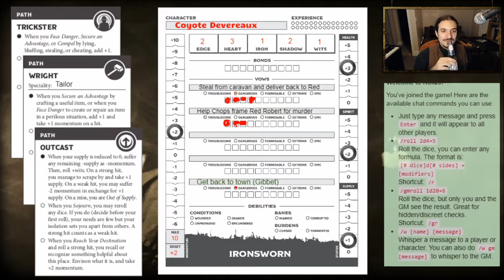Ironsworn - Western Frontier - S1E4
In the continued adventure of Coyote Devereaux his mind, ripped apart by the drug Red Venom, takes him much farther out than expected. It's not clear exactly how far, as he has lost an unknown amount of time. With wits as poor as his, how will he make it back to Gibbet to rescue his father, and is it too late?